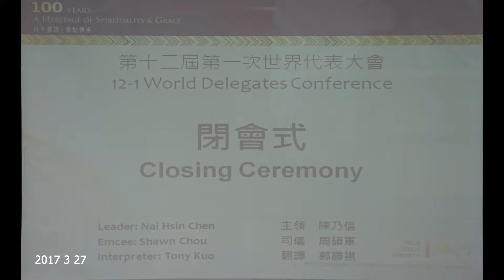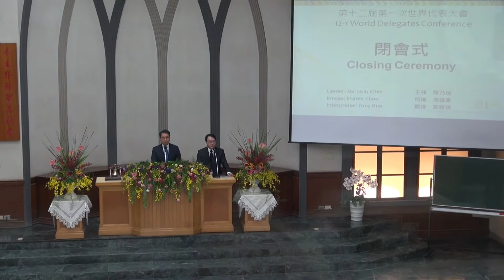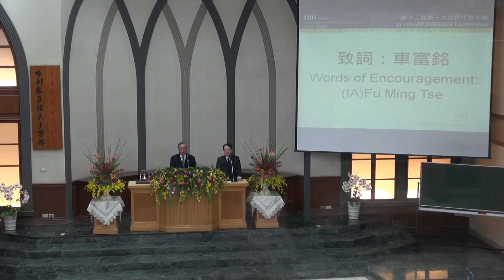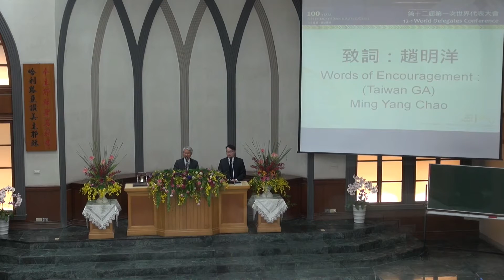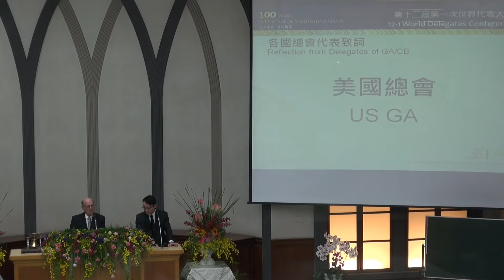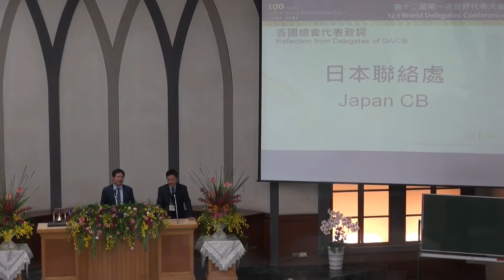TJC臺灣宣教百年系列活動_台灣總會_世代會閉會式_全程 2017/03/27 星期一pm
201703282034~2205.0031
※此影片無意侵犯版權，如有侵權，請告知即刻關閉。謝謝。平安。※